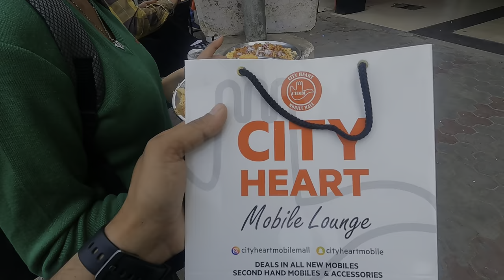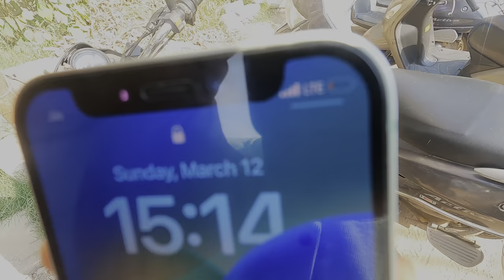Frist Dream of every middle Class boy 🥳